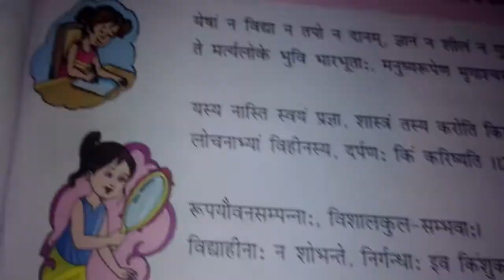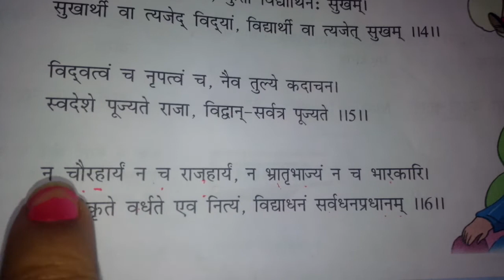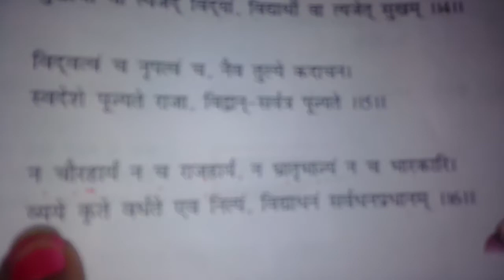Sanskrit shlokas with Hindi meaning in educational channel by ritashu